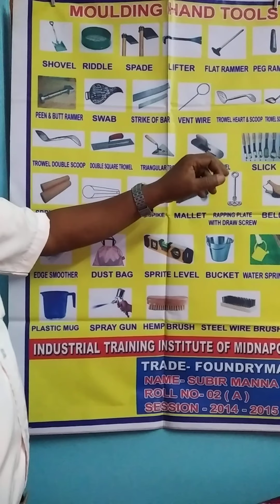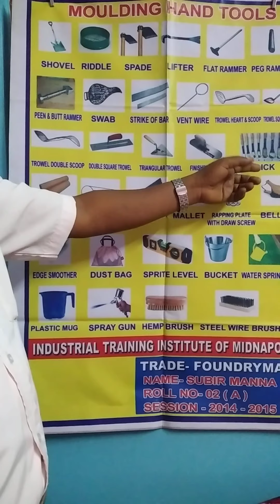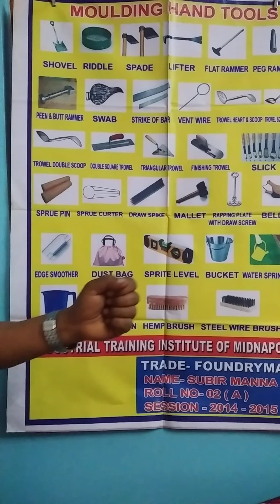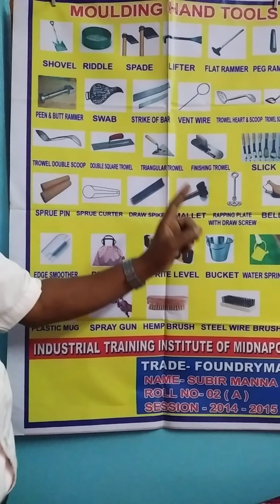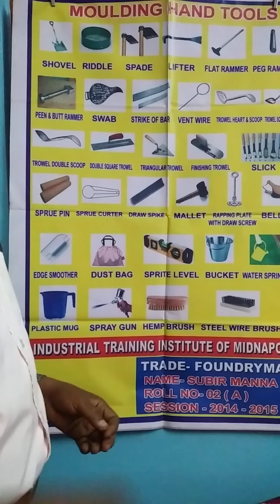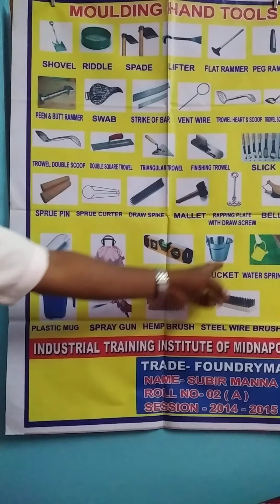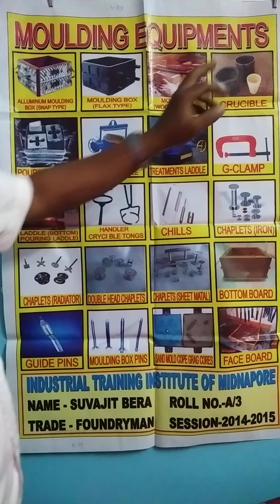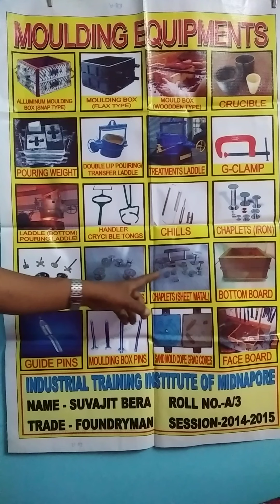Hand Tools and Equipments